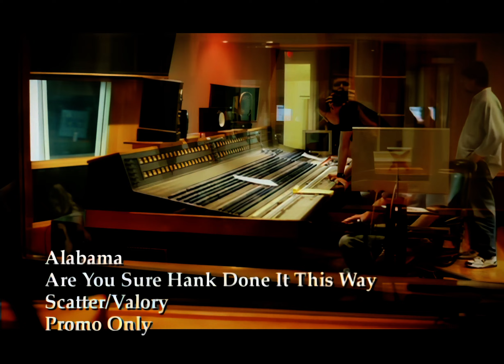Alabama-Are You Sure Hank Done It This Way